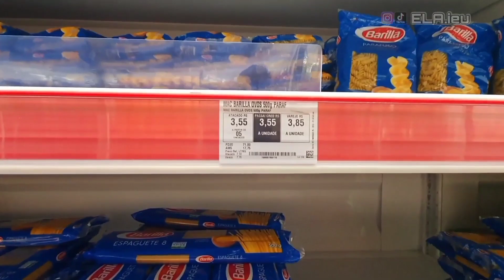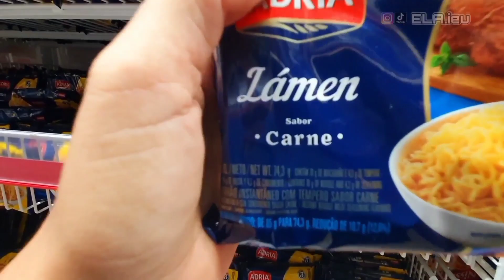Primeira compra de mercado 2022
e ae gente nosso primeiro vídeo do ano de 2022, compras de mercado em Indaiatuba, eu sei que vcs gostam, confere aí!!

Se vc gosta desse tipo de conteúdo, Deixa o LIKE, se inscreve no canal, ativa as notificações para não  perder nenhum video, tenho certeza que vcs vão gostar do nosso canal. Deus abençoe

Editor video: Wandershare Filmora / Kinemaster
Tablet galaxy S3.

 Editar pra capa: Picarts (de celular)
Camera que uso: Celular Galaxy S10.